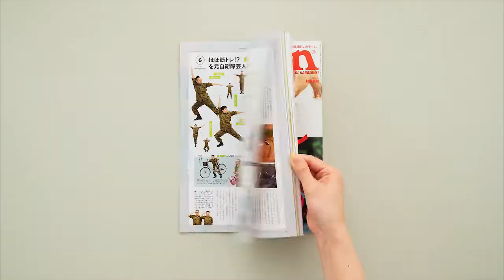自体重トレ173｜『Tarzan』No.754。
「自体重トレ173｜家で！外で！全身くまなく鍛える」11月22日（木）発売！ 『Tarzan』No.754。海外のメディアやSNSを見ると、ストリートワークアウトがトレンドの一つだ。
公園や階段で、ふとしたときにカラダを動かす。もちろん、家で気が済むまで筋トレするのもいい。基本は、何と言っても自体重トレーニングだ。腕立て伏せ、フッキン、スクワット、ブリッジ、ケンスイ……、場所を問わず、アイデア次第でアレンジも負荷も変えられ、全身くまなく、バランスよく鍛えることができる。